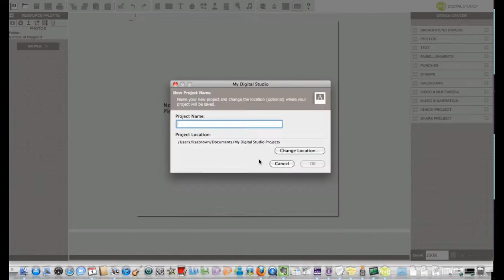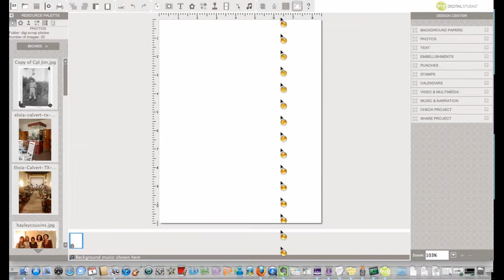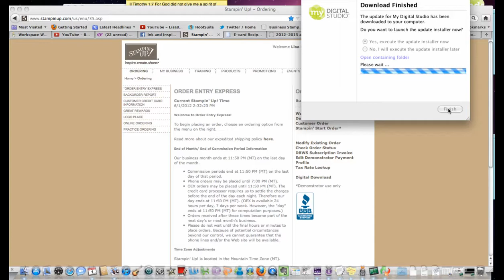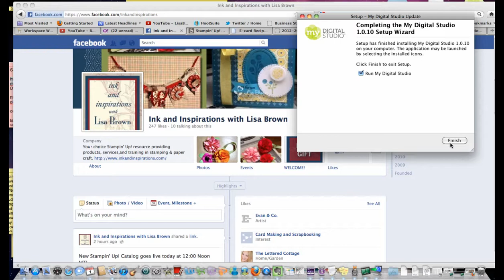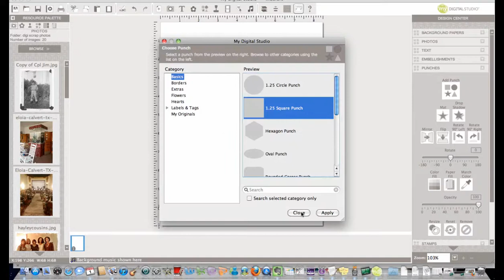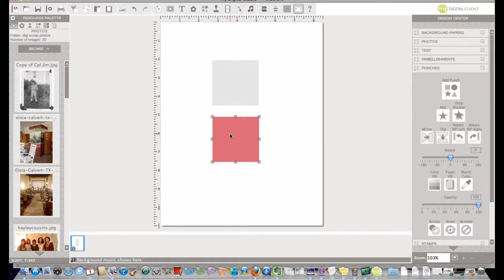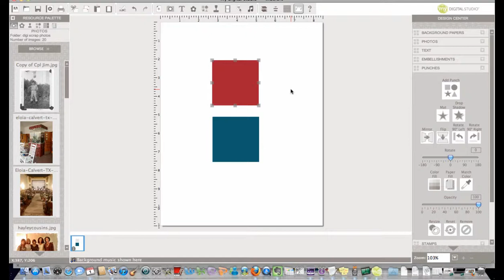Stampin' Up! Video Tutorial -Updating My Digital Studio with the New In Colors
Lisa Brown, Stampin' Up! Demonstrator, demonstrates how to check for updates for your My Digital Studio software program.  With the current update, released June 1, 2012, you will receive the 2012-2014 In Colors for your digital crafting.